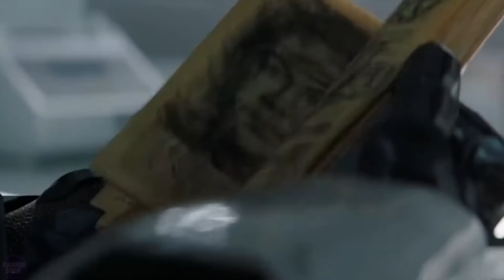US is Already Replacing People with Next-Generation Humanoid Robots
Humanoid robots offer unique opportunities for automating a variety of tasks that were previously performed by humans. Their application in various fields, such as manufacturing, customer service, and medicine, can improve operational efficiency and precision, freeing individuals from people and labor-intensive tasks.